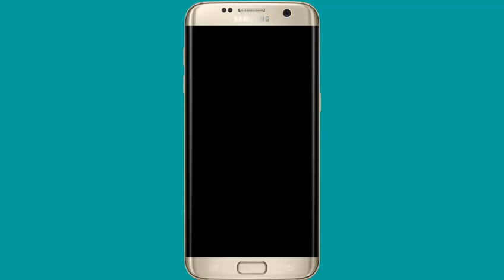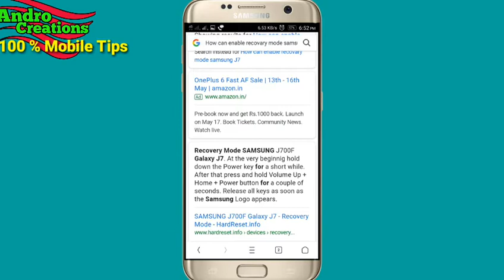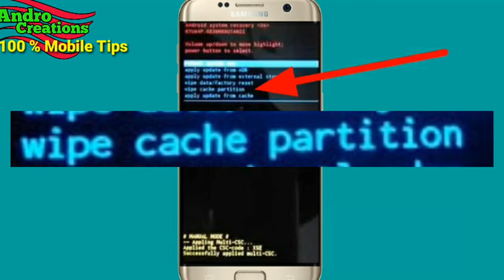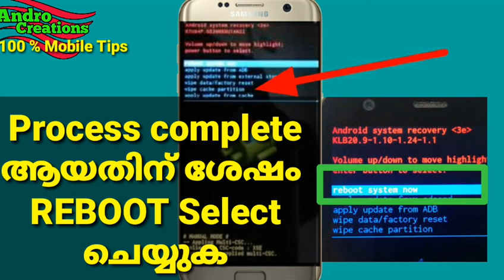What is wipe catch partition in Mobile and how can use (Malayalam)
What is wipe catch partition in Mobile and  how can use explain in malayalam

Deleting Cache partition will not erase any personal data or settings on the device, just the temporary cache files.

Clearing cache partition is a good maintenance tool.
At least you should do it after finishing a System update or every once in a while in troubleshooting issues.